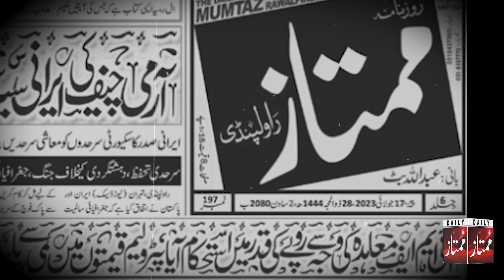Bharat buri tarah be naqab ho gaya, Canada seekh pa, Tariq Mahmood Sumair's Latest Vlog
Videographer: Syed Junaid Gardezi
NLE: Ali Raza
Digital Head: Faisal Azfar Alvi